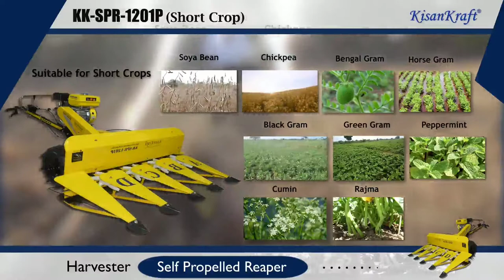KisanKraft Self propelled Short crop Reaper | Price mileage Features performance and Specifications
This video about the KisanKraft Self propelled Reaper price specifications and performance.

Self propelled Reaper :
KisanKraft KK-SPR-1201P
Short crop Reaper also used as a Paddy harvesting, it helps to save labor cost and time.